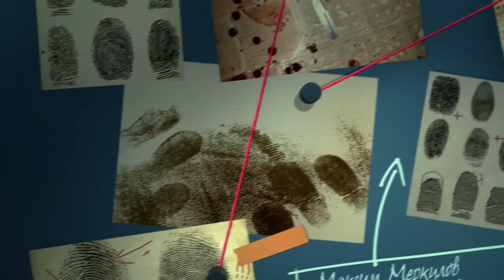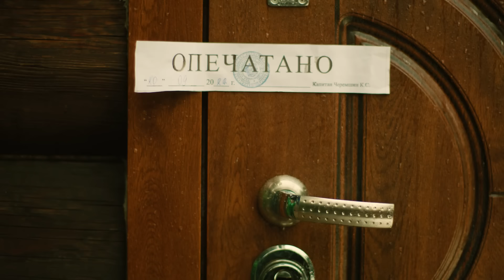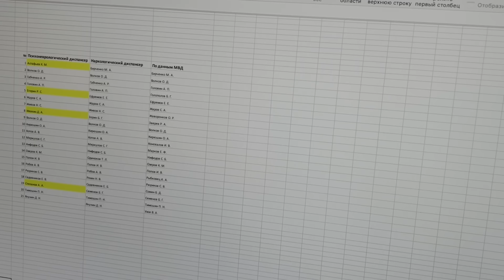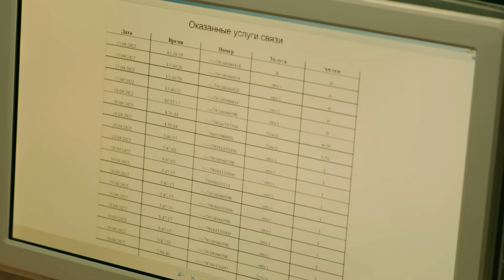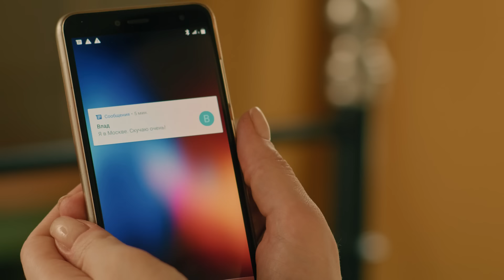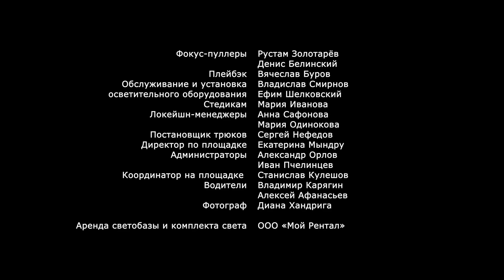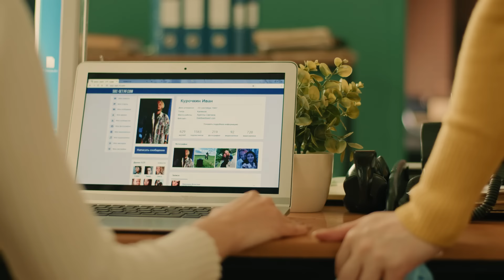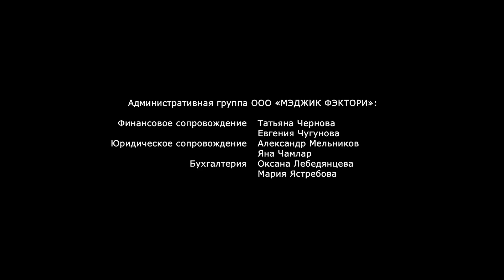НОВАЯ ДЕТЕКТИВНАЯ МЕЛОДРАМА ДЛЯ ВАШЕГО ПРОСМОТРА! Метод уборщицы-2. ВСЕ СЕРИИ. Детективная Мелодрама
МЕТОД УБОРЩИЦЫ 2. Детективная Мелодрама

Год: 2023
Страна: Россия
Режиссер: Филипп Коршунов
Сценарист: Дмитрий Казанский
Оператор: Илья Пугачёв
Композитор: Илья Зудин
Художник: Ирина Лаптева
Продюсеры: Илона Лакоба (ген.), Армен Давитян (ген.), Дмитрий Дрешин, Оксана Фурцева
Кастинг-директор: Анна Павлютина
Актеры: Мариэтта Цигаль-Полищук, Станислав Бондаренко, Андрей Бутин, Валерия Мисанова, Сергей Соцердотский, Максим Меркулов (II), Наталья Хорохорина, Даниил Спиваковский, Евгений Вальц, Иван Бычков (III), Юлия Ратайко, Евгения Пайметькина, Полина Кутихина, Милена Нестерова, Роман Перелыгин, Александра Живова, Андрей Москвичёв, Иван Соловьёв (III), Роман Свириденко, Сергей Громов, Сергей Астахов (III), Анастасия Забирова, Александр Курняев, Анна Исманова, Валерий Рудой (II), Павел Абдалов
Производство: ООО «МЭДЖИК ФЭКТОРИ»
Премьера: 22 апреля 2023 (ТВЦ)
Cерий: 4
Жанр: детектив, мелодрама
Связанные проекты: Метод уборщицы (2023)

Саша и ее коллеги расследуют убийство журналиста – друга Влада. Пытаясь понять, что объединяет этот случай с несколькими другими убийствами, произошедшими ранее, сыщики выходят на совершенно безумную версию… Тем временем Саше все труднее игнорировать события, которые кажутся ей продолжением той самой трагедии, что заставила ее бросить практику. Похоже, ей придется разобраться со своим прошлым, пока оно не погубило ее окончательно.